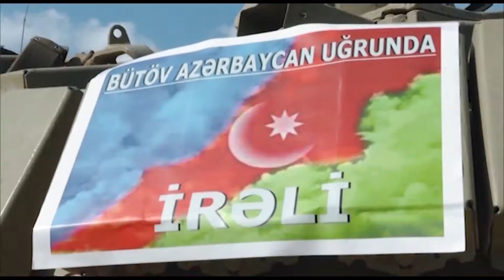Türkiyədən 20 nəfər klinik-psixoloq və psixoterapevt dəvət olunub